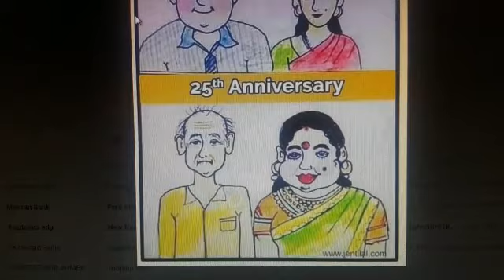Changes in life due to wife